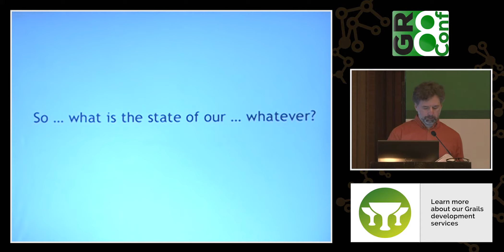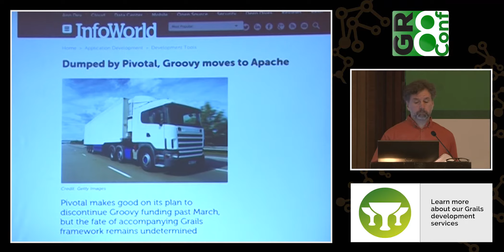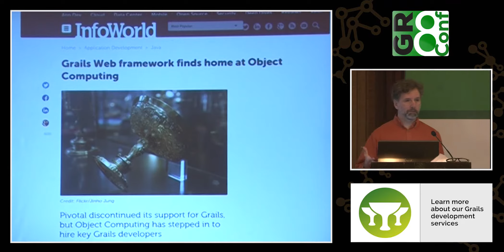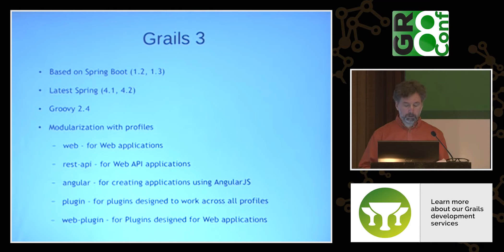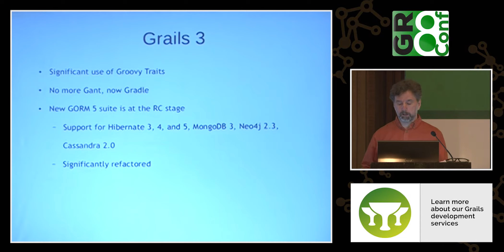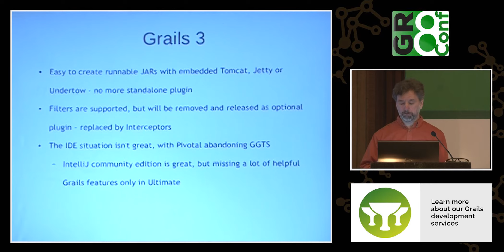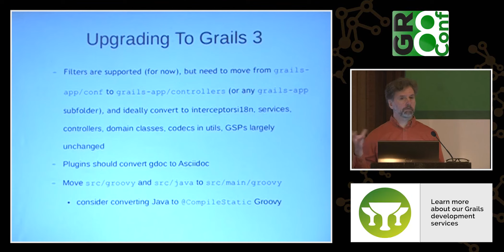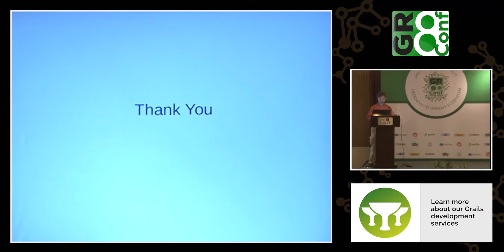Keynote on Future of Grails | Burt Beckwith | GR8Conf India 2016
The GR8Conf India 2016 started with the keynote by Burt Beckwith where he delivered an amazing insight into the future of Grails and the roadmap ahead for the framework. He also talked about Grails 3.x and how to upgrade to the new version.

Burt also mentioned some useful resources where the Grails 3.x plugins are easily available for the Grails developers.